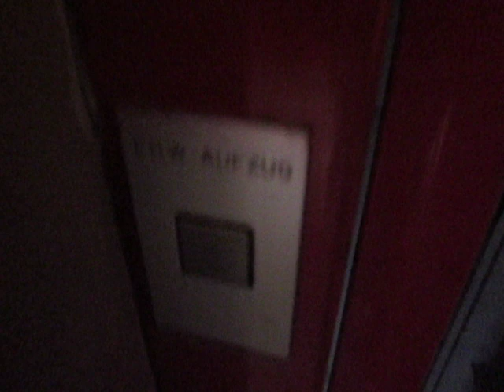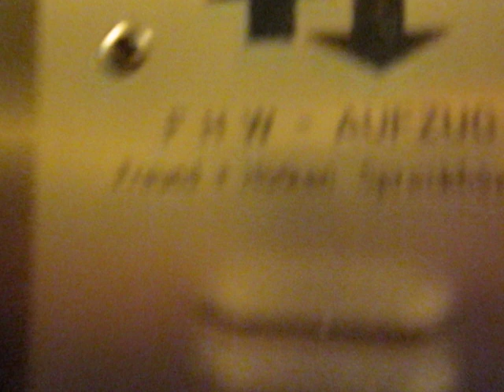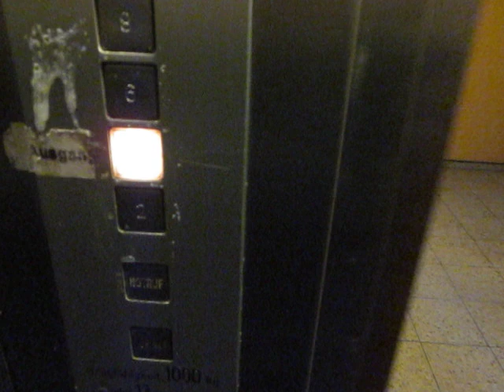FHW traction glass elevator at a parking garage in Neuss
From the outside, this parking garage almost looks like an apartment building due to the window layout. The elevator is a basic traction unit, but with glass doors. Notice how the in-cab floor buttons blink when the desired floor is reached.

Technical specifications:
Brand: FHW
Capacity: 1000kg / ~2205lbs / 13 people